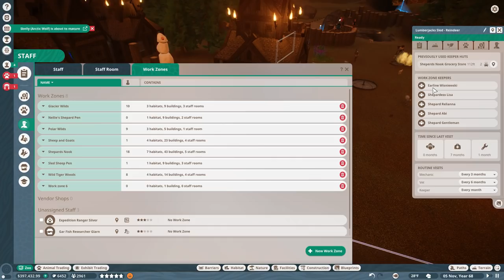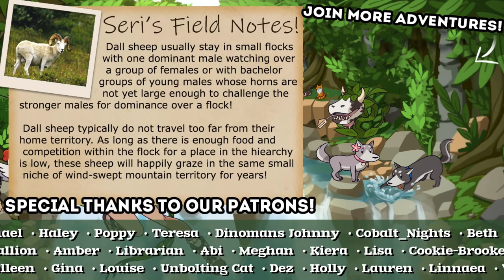Counting Dozens of DALL SHEEP?! 🐏 Planet Zoo: Ice Ice Outpost • #4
🌿💚 Stay curious!! 💚🌿